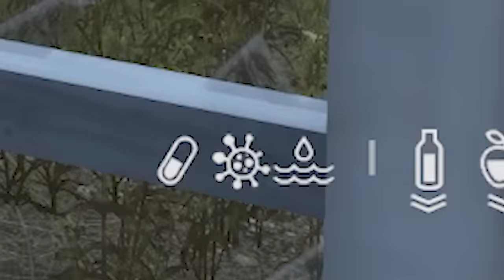I Played Solo for 50 Hours on The Official Servers...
One life for 50+ hours on the official servers, i hope you enjoy my story!!

DayZ is a multiplayer-only survival video game developed and published by Bohemia Interactive. It is the standalone game based on the mod of the same name for Arma 2.

Early Access, Action game, Massively Multiplayer, Adventure, Simulation, evrima, arma, pvp